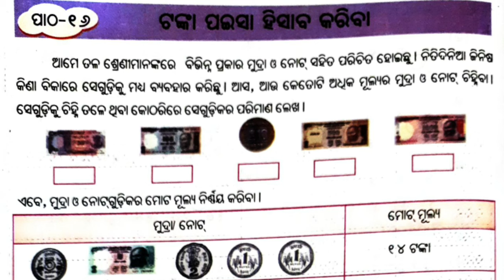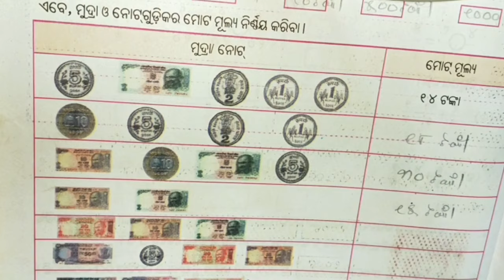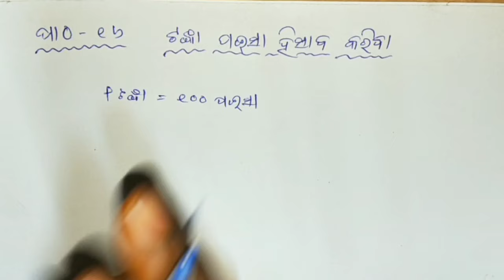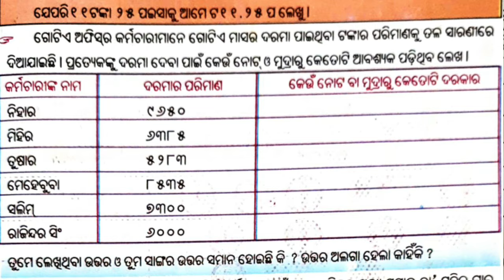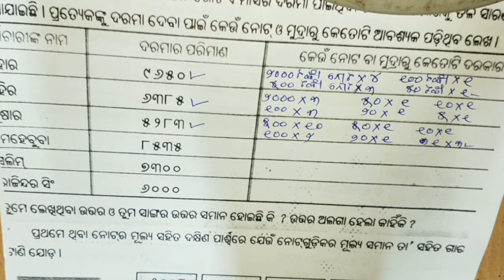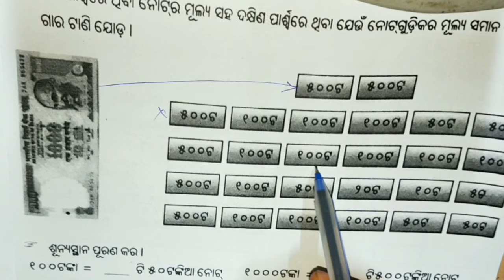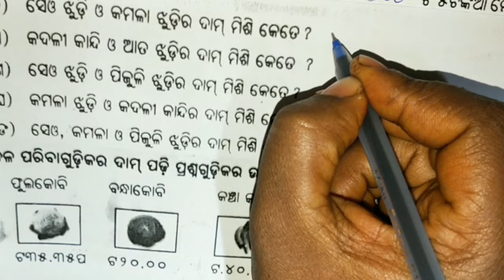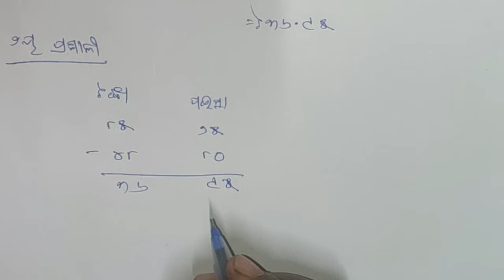Class 4 Math Chapter 16 Odia medium Question Answer tanka pasisa hisab kariba- Part- 1